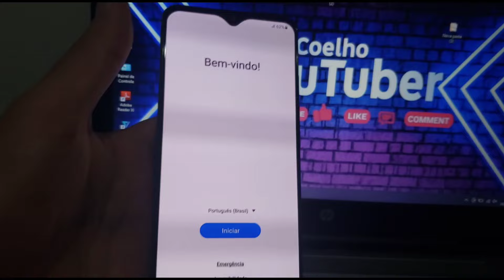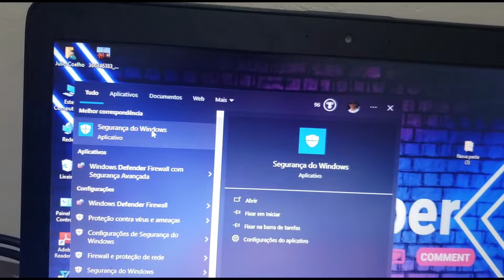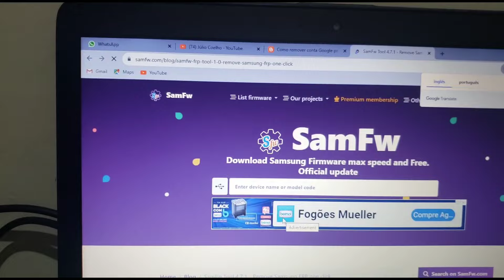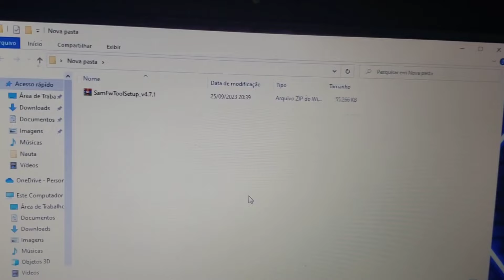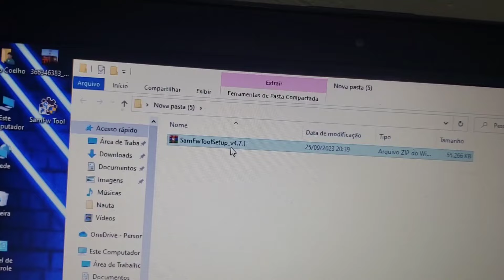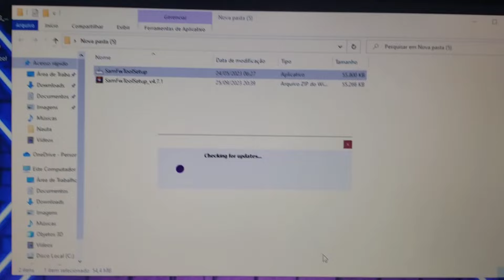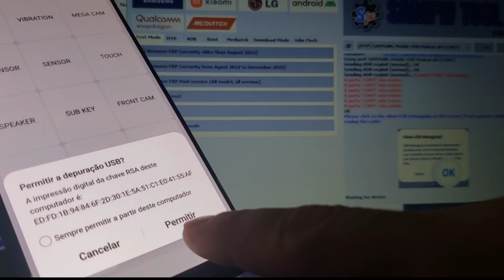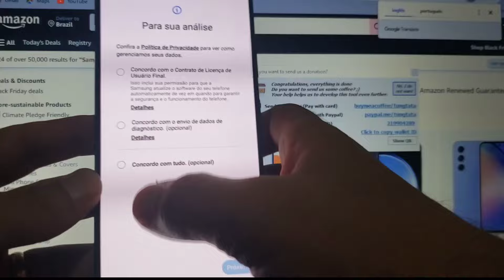Remover conta google do Samsung A32 passo a passo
Aqui Ensino A Remover Conta Google do Celular Samsung A32